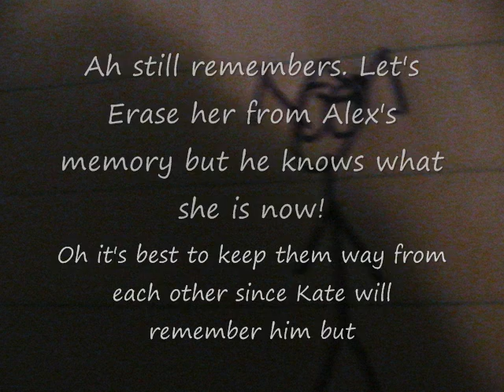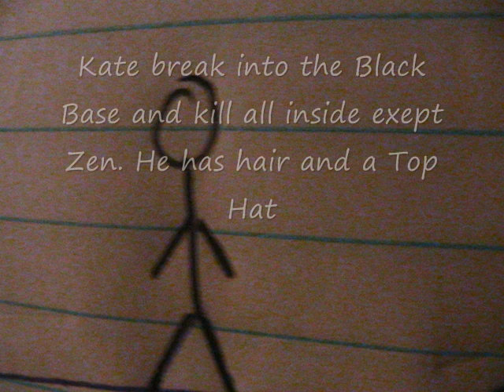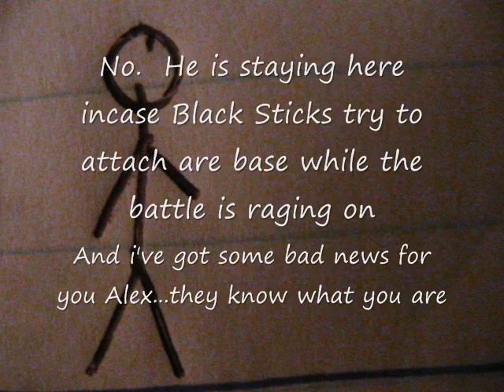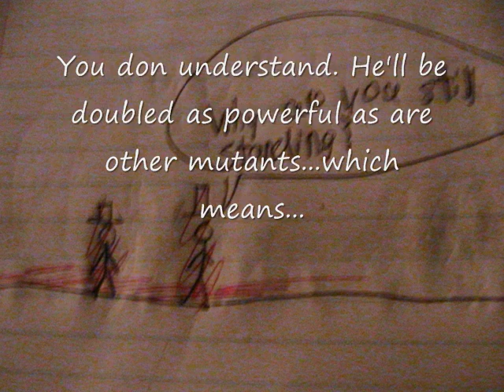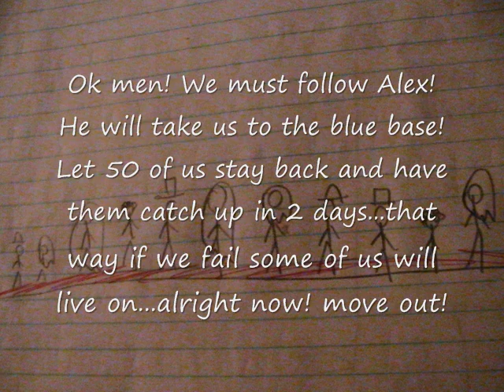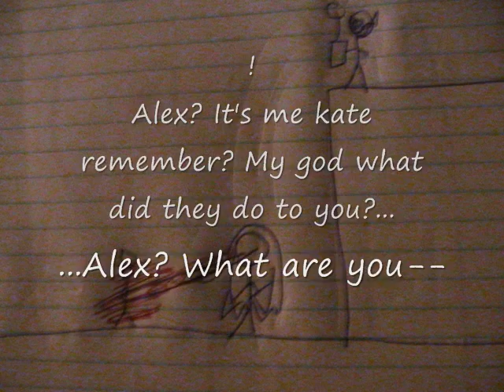Stickmen war black sticks vs blue sticks continued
what happens after part 2
this is part 3
more stupid stickmen war of killing! joy
this episode leads to anther big twist epidode whioch leads to the only good episode full of blood and gore of a 100 man vs 100 man battle
oh by the way Killer is Kate but everybody at THAT base calls her Kate